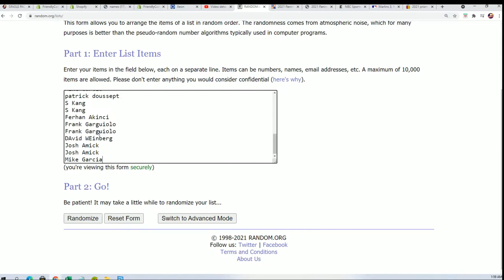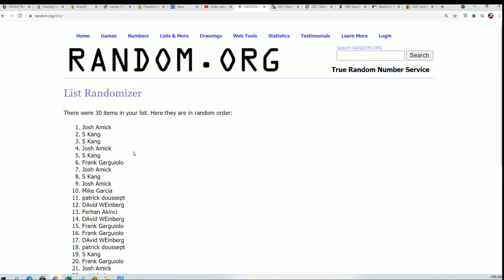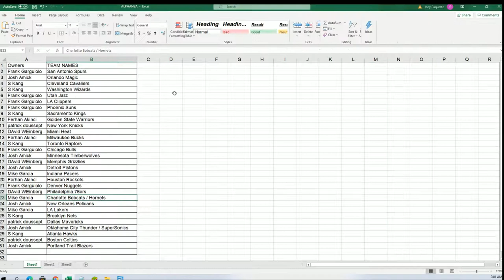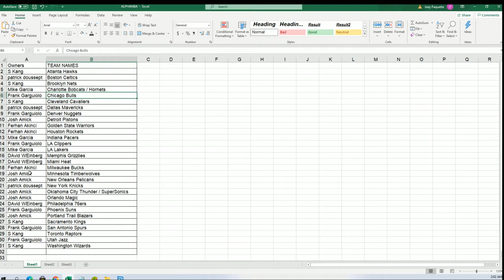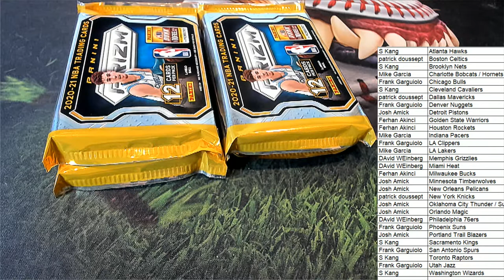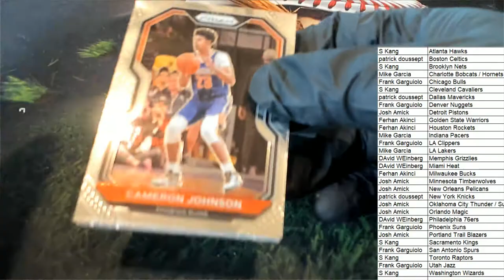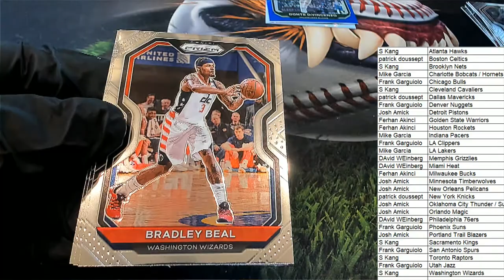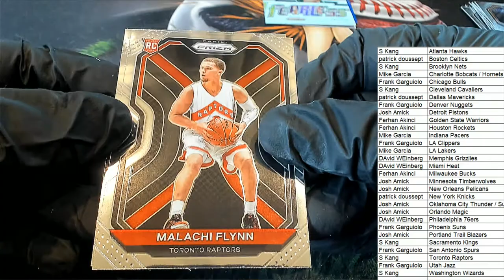2021 Panini Prizm Basketball Hobby ID 21PRIZBKB3T310